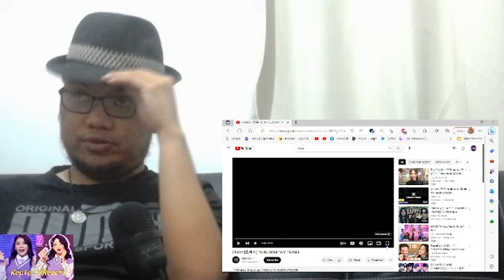CRAXY 'NUGUDOM' MV Teaser + XX Audio Snippet Reaction! (EXCITED FOR THE COMEBACK!)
Here is my reaction to CRAXY 'NUGUDOM' MV Teaser and their 4th mini album XX Audio Snippet!